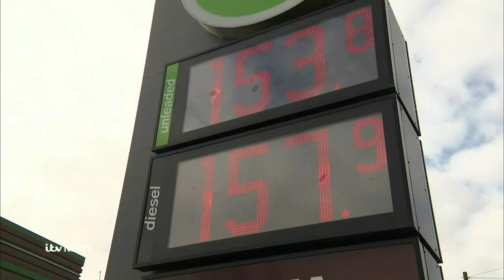ITV Evening News Presentation - 2022-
Presentation on the new Evening News.